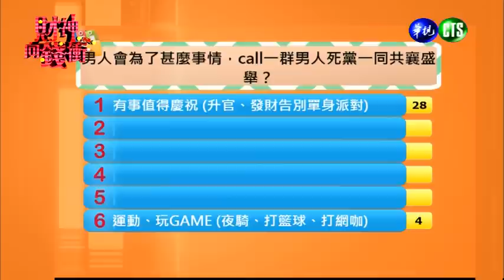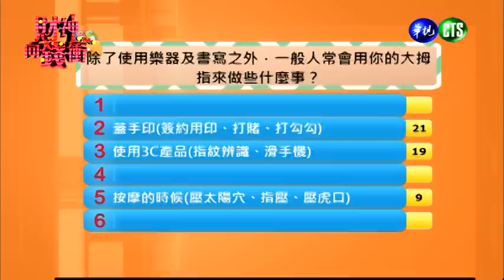20150202財神向錢衝-資格賽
1/19起，週一至週五晚上9:00-10:00播出，敬請收看。

鐘獎綜藝類最佳主持人：徐乃麟。
以滿足觀眾高感官娛樂需求：
「天天送您50萬現金」及「汽車大獎」的歡樂競賽節目。
不考智力、不考體力，挑戰「家人、同事、同學、朋友」相互理解的程度與共

同生活經驗，傳遞給社會、家庭、族群間美好及和諧的正面力量。